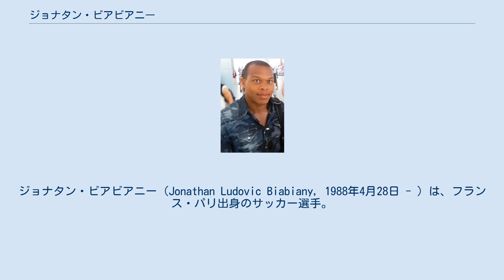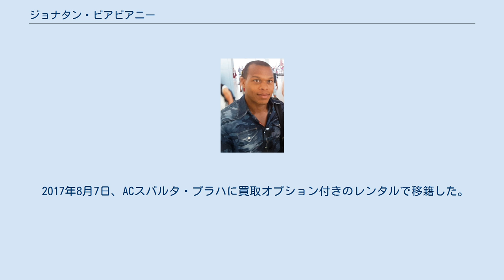ジョナタン・ビアビアニー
トラーパニ・カルチョの選手
ジョナタン・ビアビアニー（Jonathan Ludovic Biabiany, 1988年4月28日 - ）は、フランス・パリ出身のサッカー選手。
グアドループにルーツを持つ。
セリエB・トラーパニ・カルチョ所属。
 インテル・ミラノのユース出身。
当時の登録名はジョナタン・ベゴラ（Jonathan Begora）。
セリエB（当時）のACキエーヴォ・ヴェローナおよびモデナFCへのレンタル移籍を経験した後、2009-10シーズンはセリエAのパルマFCでプレーすることとなる。
2010年2月よりインテルとパルマの共同保有となったが、同年6月にインテルが保有権を完全に買い取った。
 2010-11シーズンよりインテルに復帰。
2011年1月、サンプドリアのジャンパオロ・パッツィーニと、ビアビアニー+金銭で取引が成立したため、サンプドリアへ移籍した。
なお、インテルはその後パッツィーニをアントニオ・カッサーノ、そしてイシャク・ベルフォディルへと交換したが、後にその4人のうちパッツィーニを除く3人がパルマで顔を合わせることとなった。
 2011-12シーズンよりパルマFCでプレー。
2013-14シーズンはセリエA36試合に出場し6ゴール7アシストでチームの6位フィニッシュ、UEFAヨーロッパリーグ出場権獲得の原動力の一人となった。
 2014年9月2日、クリスティアン・ザッカルドとのトレードでACミランへの移籍が合意となったものの同日中に破談となった。
 結局パルマに残留して迎えたシーズン開幕後の9月18日、心臓の不整脈で当面戦列を離脱することとなった。
 2015年4月11日、パルマの財政難のため、契約を解除した。
 2015年7月10日、古巣インテルへ4年契約で復帰。
 2017年8月7日、ACスパルタ・プラハに買取オプション付きのレンタルで移籍した。
 2018年8月7日、パルマ・カルチョ1913へ1年契約で復帰。